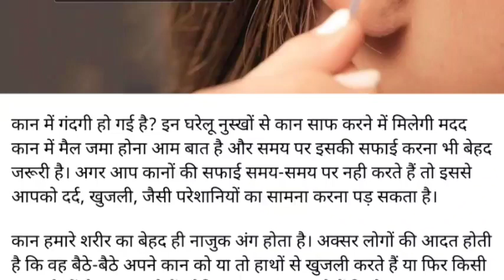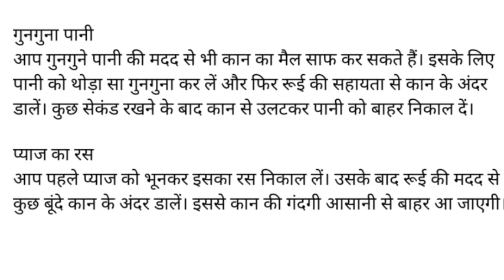कान की मैल साफ करने का आसान तरीका। How to clean Earwax?